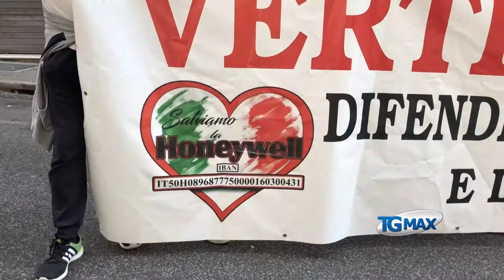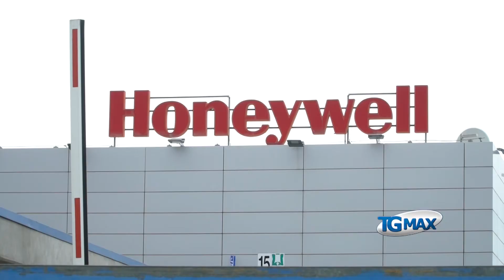Honeywell: il Mise chiede nuovi interlocutori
Honeywell: il Mise chiede nuovi interlocutori, sale a cinque il numero delle aziende interessate alla reindustrializzazione del sito produttivo di Atessa (Chieti).